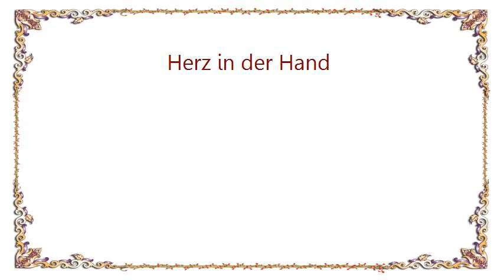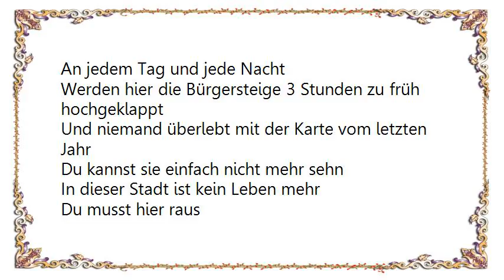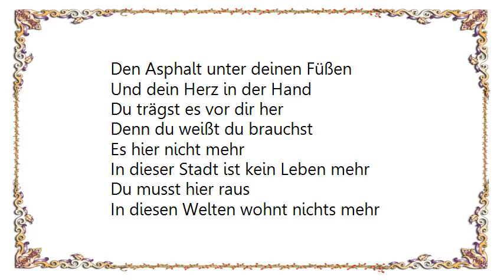Christina Stürmer - Herz in der Hand Lyrics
[Lyrics Christina Stürmer - Herz in der Hand]
Kein Platz mehr für Geschichten
Denn die Wörter sind dir ausgegangen
Du musst der Wahrheit ins Gesicht sehn
Es ist viel zu lange gut gegangen
Du hast Tapeten überklebt
Und die Bilder zu oft übermalt
Jetzt kannst du die Risse sehen

In dieser Stadt ist kein Leben mehr
Du musst hier raus
In diesen Welten wohnt nichts mehr
Nichts was du brauchst
Soweit deine Beine dich tragen können
Lauf gerade aus
Komm nimm dein Herz in die Hand
Und bring es hier raus

Du zählst die Pflastersteine
An jedem Tag und jede Nacht
Werden hier die Bürgersteige 3 Stunden zu früh hochgeklappt
Und niemand überlebt mit der Karte vom letzten Jahr
Du kannst sie einfach nicht mehr sehn

Die FOtos am Kühlschrank
Die Karten an der Wand
Den Asphalt unter deinen Füßen
Und dein Herz in der Hand
Du trägst es vor dir her
Denn du weißt du brauchst
Es hier nicht mehr